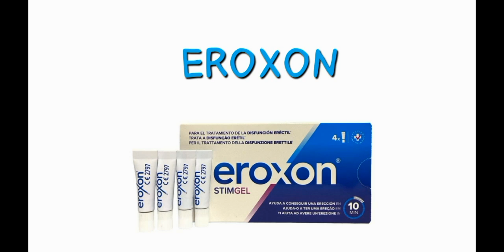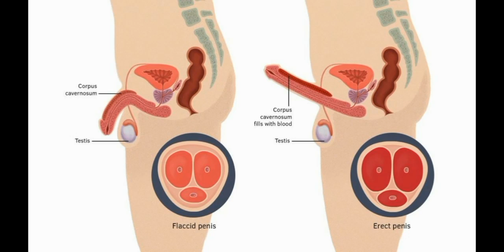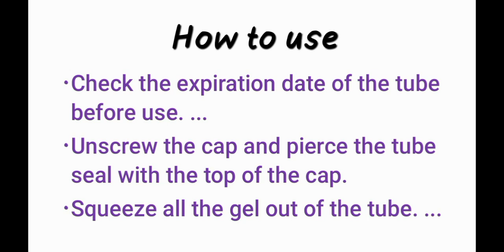EROXON stimgel l treatment for erectile dysfunction l how to use l works in 10 mins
Where do you apply eroxon gel?
Does eroxon work first time?
How often can eroxon be used?
आप एरोक्सन जेल कहां लगाते हैं?
क्या एरोक्सन जेल वियाग्रा से बेहतर है?
इरेक्टाइल डिसफंक्शन के लिए कौन सा जेल सबसे अच्छा है?
एरोक्सन की कीमत कितनी होगी?
पेनिस में ब्लड फ्लो कैसे बढ़ाएं?
एरोक्सन कौन बनाता है?
क्या वियाग्रा के साथ एरोक्सन का उपयोग किया जा सकता है?
स्तंभन दोष के लिए नवीनतम उपचार क्या है?
क्या वियाग्रा ईडी को ठीक करती है?
क्या 70 साल का आदमी वियाग्रा ले सकता है?
इरेक्टाइल डिसफंक्शन के लिए कौन सा व्यायाम सबसे अच्छा है?
मैं वियाग्रा के साथ कब तक सख्त रहूंगा?
क्या इरेक्टाइल डिसफंक्शन 100% इलाज योग्य है?
ईडी को स्थायी रूप से कैसे ठीक करें?
सबसे अच्छी प्राकृतिक स्तंभन दोष की गोली कौन सी है?
इरेक्टाइल डिसफंक्शन के लिए क्या तेजी से काम करता है?
क्या ईडी के लिए चलना अच्छा है?
इरेक्टाइल डिसफंक्शन से संतुष्ट कैसे करें?
स्तंभन दोष में कौन सा भोजन मदद करता है?
कमजोर इरेक्शन का क्या कारण है?
मैं घर पर स्तंभन दोष के लिए परीक्षण कैसे कर सकता हूं?
वियाग्रा में कौन सी ड्रिंक है?
स्तंभन दोष का सबसे सफल उपचार क्या है?
कौन सी एक्सरसाइज से पेनिस में ब्लड फ्लो बढ़ता है?
सबसे शक्तिशाली प्राकृतिक वियाग्रा क्या है?
क्या इरेक्टाइल डिसफंक्शन के लिए अंडा अच्छा है?
क्या 70 साल का आदमी अभी भी सख्त हो सकता है?
वियाग्रा की तरह कौन सा मसाला है?
क्या वियाग्रा जैसा विटामिन होता है?
क्या 80 साल का आदमी औरत को प्रेग्नेंट कर सकता है?
इरेक्टाइल के लिए कौन सा विटामिन सबसे अच्छा है?
क्या एस्पिरिन वियाग्रा की तरह काम करती है?
वियाग्रा से बेहतर क्या है?